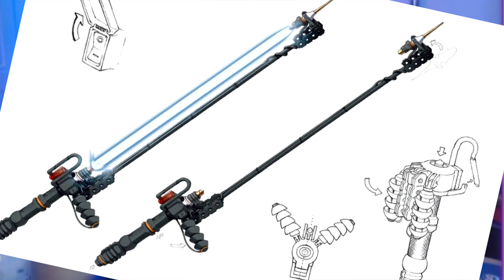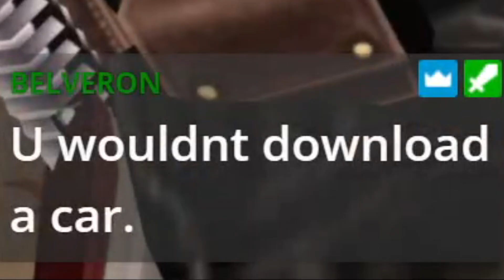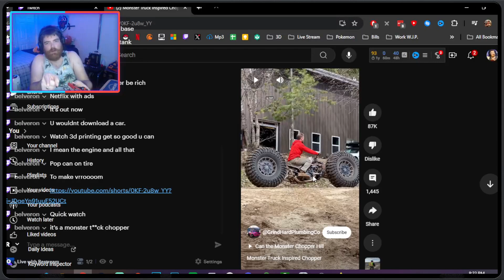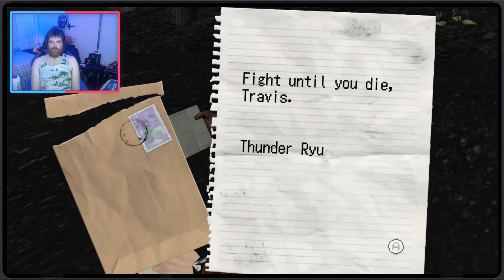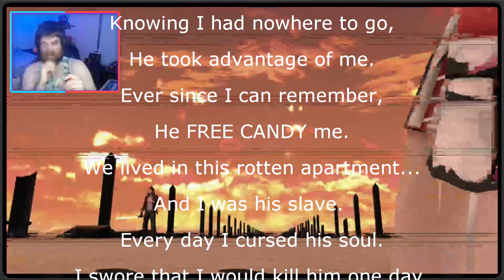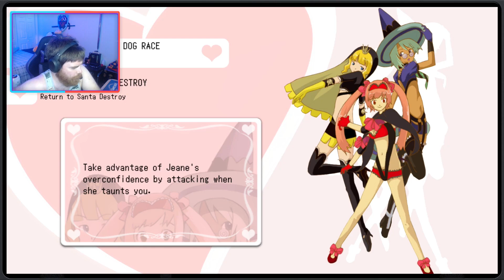NMH1 LP10 Rank 1 DarkStar Boss Battle Secrets Revealed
Welcome to the 10th, and final episode of our "No More Heroes" Let's Play series! 🎮 In this video, we dive straight into the action as we take on the formidable Rank 1 Boss, DarkStar+ ?. Get ready for an intense battle filled with high-octane action and strategic combat as we try to rise through the ranks and prove ourselves as the ultimate assassin.

- Introduction to the world of No More Heroes
- Challenging the Rank 1 Boss, DarkStar+ ?
- NO Tips and strategies for defeating this tough adversary
- Commentary and reactions during the fight

💬 Share your thoughts and strategies for this boss fight in the comments below!

Streamed in front of a Live Virtual Audience on;

NoMoreHeroes Let’sPlay BossFight Gaming DarkStar Rank1 GameWalkthrough GamingCommunit #?